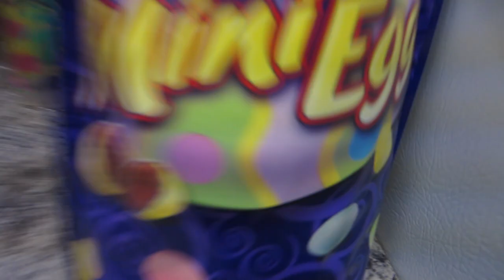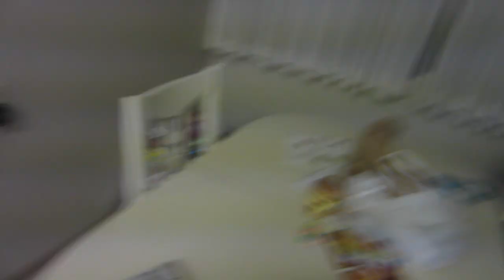You Can Open Up My Skeleton! (April 7th 2012)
Cassandra
104 3433 North Rd
Burnaby BC V3J 0A9

Stalk Me!